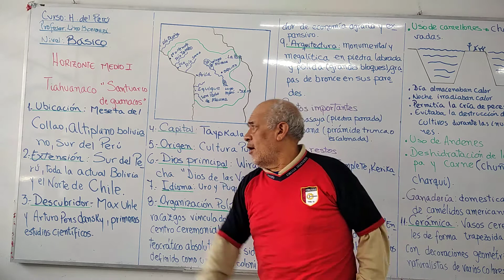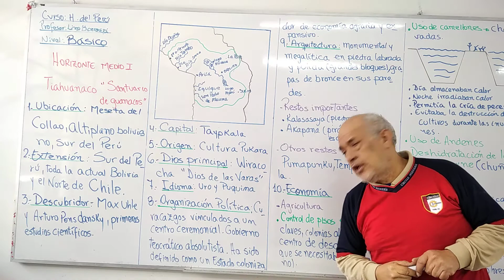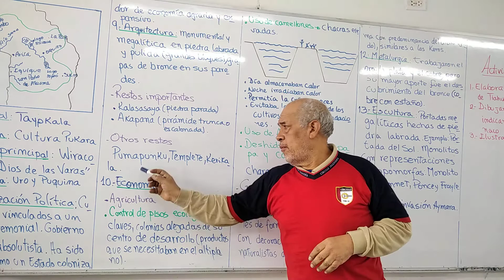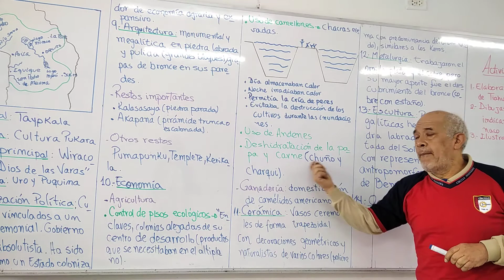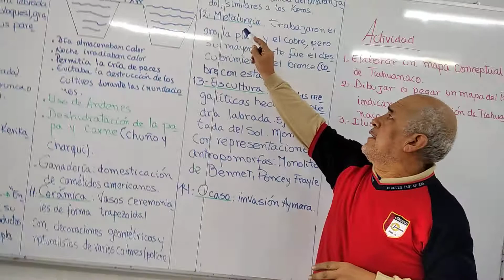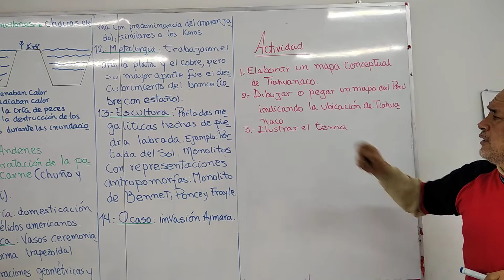HORIZONTE MEDIO I HU BASICO